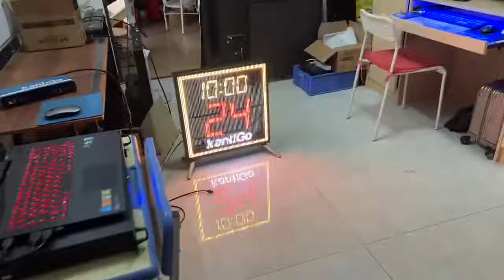small transparent led screen DIY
Small transparent led screen
it is async control, mobile led screen
application: displaying text, small picture
could make DIY design: Use several different transparent screens to combine into various entrepreneurial shapes